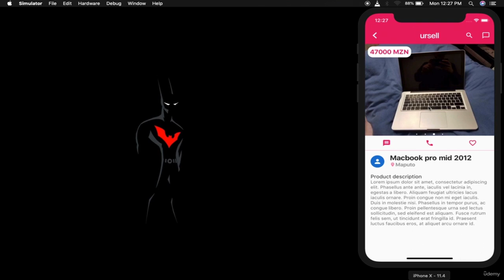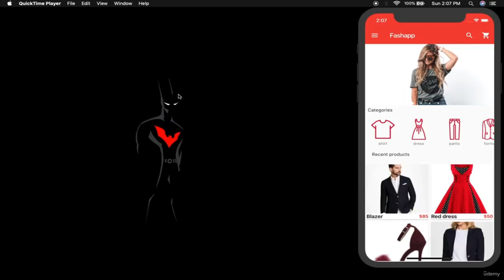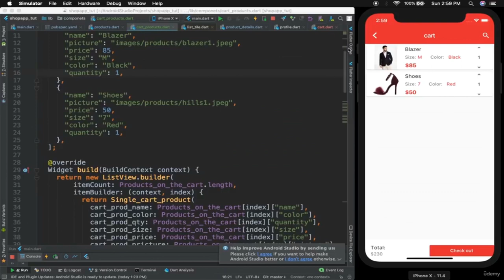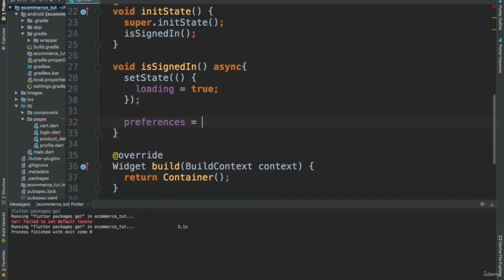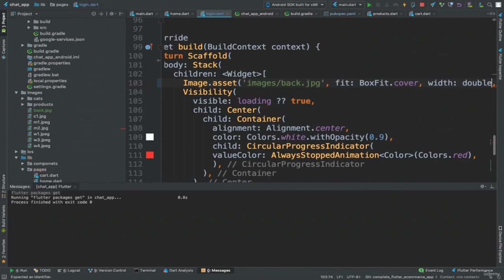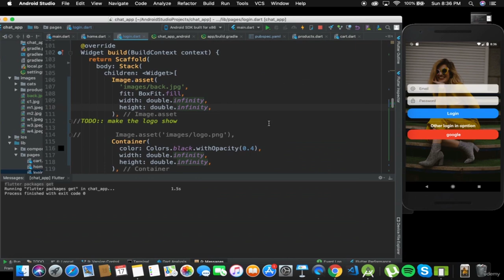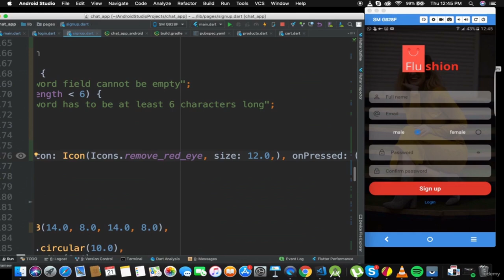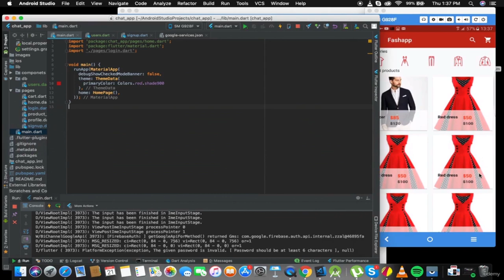How to Create an E-Commerce App with Flutter (Part 2/4)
Learn how to build a beautiful and performant e-commerce app with Flutter in this comprehensive step-by-step guide. From setting up your project to adding features like product browsing, checkout, and payments, we'll cover everything you need to know.
The Complete Dart & Flutter Developer Course | Full Tutorial For Beginners to Advanced
Flutter Roadmap for Beginners: Everything You Need to Know
📒 25 Best Flutter Books for Beginners and Experienced Developers

In this course you will learn how to build e-commerce app using Flutter. Learning how to build an e-commerce website that lets customers order from you will give you the opportunity to build a real-world, in-demand project and will open up the door of opportunity for you to become a professional Full-Stack developer.

First, you will learn how to install flutter environment, Then you will be taught the most important parts of this projects such as creating a cart and letting customers checkout.

By the end of this course you will have built a project using flutter.

There are many reasons why this course is extremely important.

1. You will build a real-world web app, rather than building unrealistic project.

2. I will teach you the “how-to” rather than concepts that you will end up abandoning.

3. You will learn flutter and how it works.

4. You will become a professional programmer having build a complete e-commerce app.

Some of What You Will Learn in This Course:

1. Install project environment & create project.

2. Run flutter project files.

3. Structure your project.

5. Logic behind building complete e-commerce app.

6. How to let customers add products..

7. How to manage your database.

8. Best practices and techniques.

9. Organize your project.

10. Much much more…